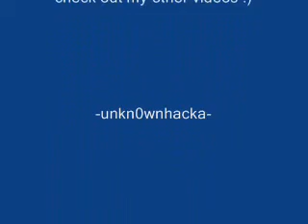RF Fun - Honor-RF.com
A little video i made while i was bored :)
The sound might be messed up ;[